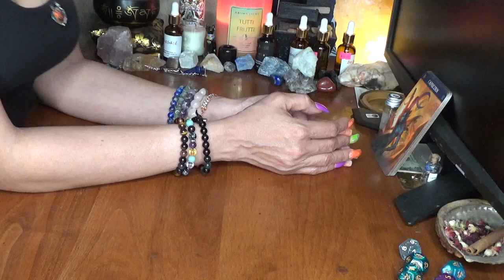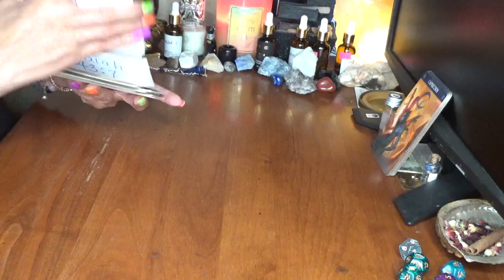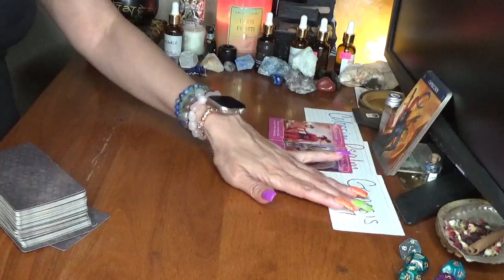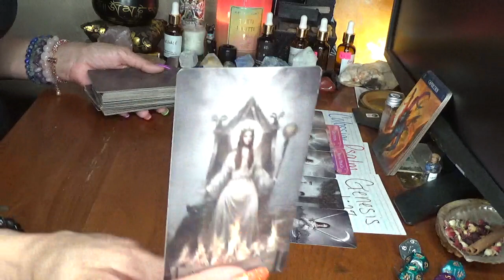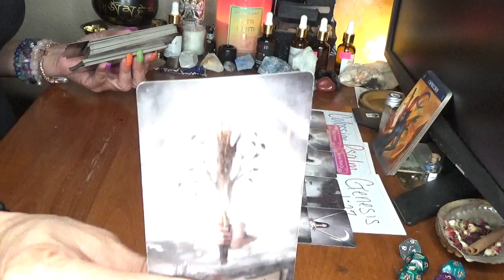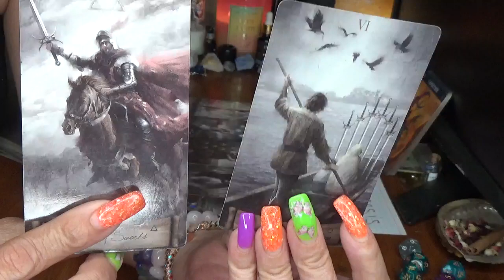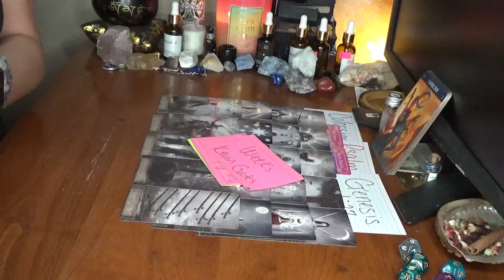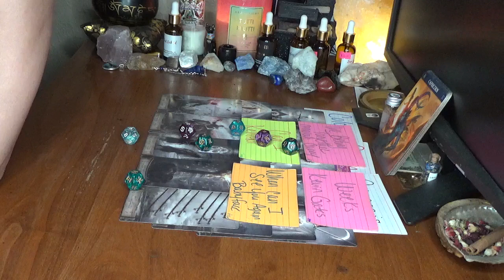Capricorn U May B Taking A Baecation With Yo Boothang Soon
5200 S. Colony Blvd
P.O.Box 561081